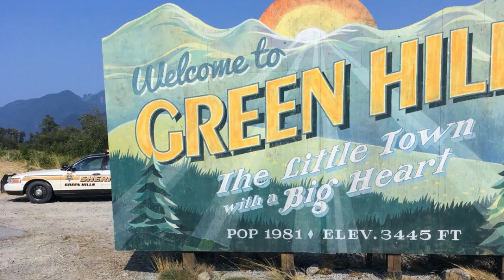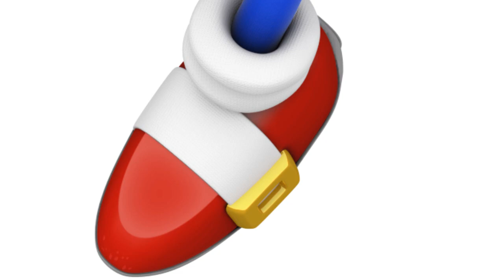Regarding THAT Sonic, and how we can improve him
houston we have a bruh moment
(reupload because vegas circumcised it)